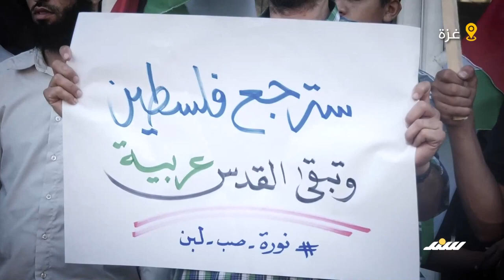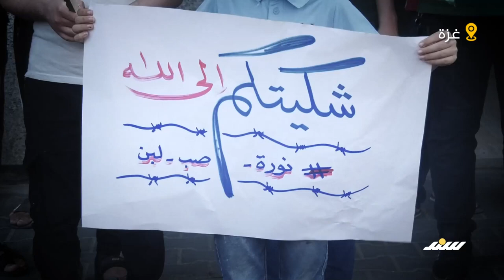بعد استيلاء المستوطنين على المنزل وقفة تضامنية مع عائلة صب لبن المقدسية بغزة